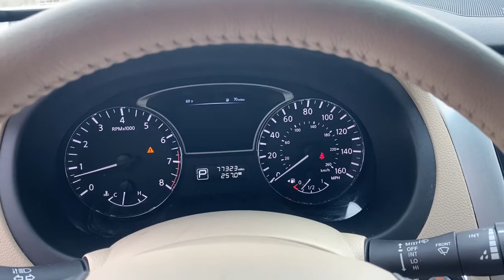2015 Nissan Altima Troy, Brundidige, Luverne, Enterprise, Ozark, AL T465954A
Pearl White Used 2015 Nissan Altima available in Troy, Alabama at Bill Jackson Chevrolet. Servicing the Brundidge, Luverne, Enterprise, Ozark, AL area.
2015 Nissan Altima 2.5 SL - Stock#: T465954A - VIN#: 1N4AL3AP6FN882527

Pearl White 2015 Nissan Altima 2.5 SL FWD CVT with Xtronic 2.5L I4 DOHC 16V CVT with Xtronic.brbrBill Jackson has been serving the community for over 40 years!! Bill Jackson Chevrolet Buick GMC is your trusted Buick, GMC and Chevrolet dealership in Troy and the reason why our loyal customers keep coming back. From the time you enter our showroom when you service with us, you can expect to be treated like family, each and every visit. We offer an extensive inventory, as well as our competitive lease specials, finance options and expert auto service. We are dedicated to providing exceptional customer service and being an integral part of our community. Recent Arrival! Odometer is 8115 miles below market average! 27/38 City/Highway MPGbrbrAwards:br  * 2015 KBB.com 10 Most Comfortable Cars Under $30,000   * 2015 KBB.com Best Buy Awards Finalist   * 2015 KBB.com 10 Best Sedans Under $25,000   * 2015 KBB.com 10 Best UberX CandidatesbrbrThis 2015 Nissan Altima 2.5 SL will not make it to the weekend!!